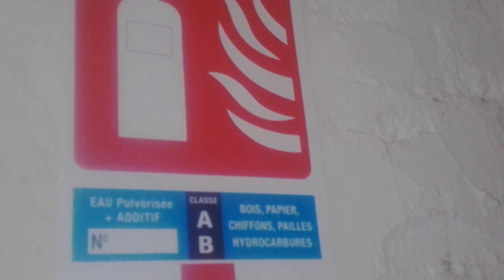Animaux-Story vu par HNSoFR_Et Si ils ne restaient plus que des animaux sur Terre. Quoi ?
Animaux-Story vu par HNSoFR._Et Si ils ne restaient plus que des animaux sur Terre. Quoi ? Et pis quoi encore ?
INTERROGATION DE CE QUI RESTERAI DE LA TERRE SANS LES ÊTRE HUMAINS.

Humour Noir du Sud-Ouest France est un Site d’interrogation sur l'uchronie...Oui oui... Uchronie.
[à noter une nouvelle présentation de fin des sujets ou l'on remercies les gens qui nous entoure]
Dans cette nouvelle présentation nous avons oublié par mégarde notre belle Justice alors remerciement à elle et à l'At-Occitania qui nous aident.